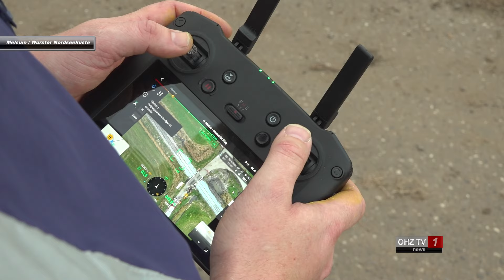Tödlicher Bahnunfall: Pkw wird an unbeschranktem Bahnübergang von Personenzug erfasst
Wurster Nordseeküste-Mulsum, Landkreis Cuxhaven, Niedersachsen: Tödlicher Bahnunfall: Pkw wird an unbeschranktem Bahnübergang von Personenzug erfasst - Fahrerin kommt ums Leben, zwei Kinder im Alter von 3 und 7 Jahren erleiden schwerste Verletzungen